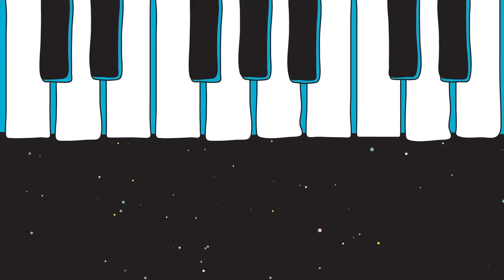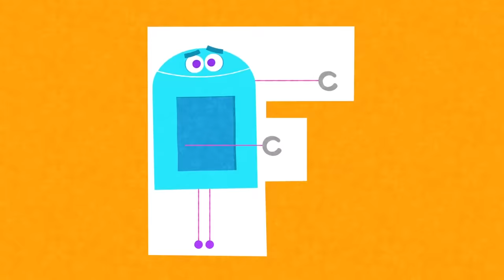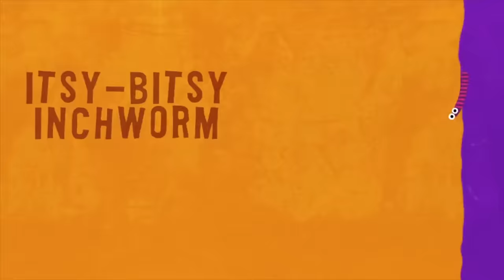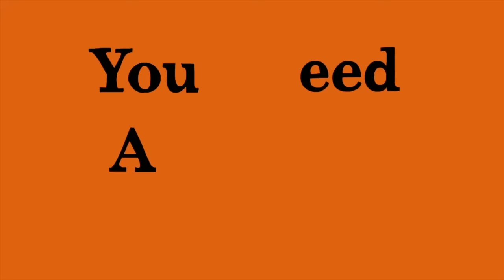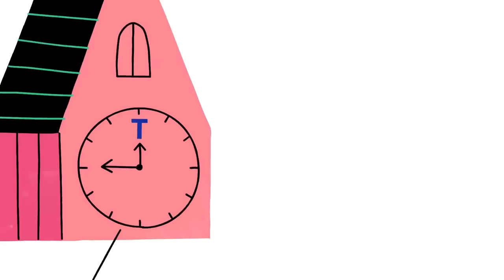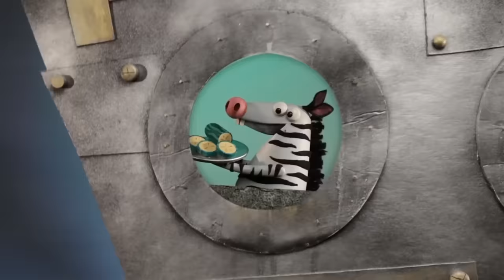StoryBots | Learn The Alphabet from A to Z With Music | Learning Songs for Children | Netflix Jr